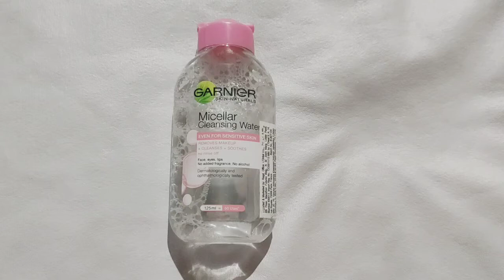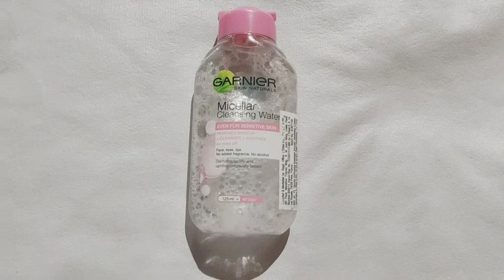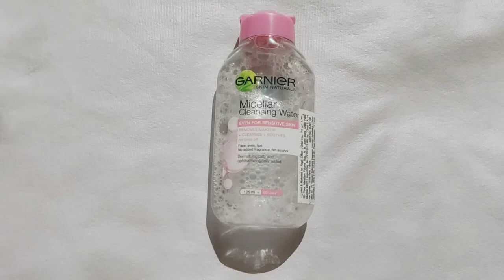Garnier Micellar Cleansing water Review// make-up remover//Pallavibhasarkar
(हिंदी)(मेरे vedios में जितने भी रिव्यूज होते हैं वो असली होते हैं, और मेरे लिये होतें है, और सभी मेरे द्वारा खुद पर किए जाते हैं। उत्पादों के प्रभाव अलग-अलग लोगों पर उनकी त्वचा के प्रकार और अन्य कारकों के अनुसार अलग-अलग होते हैं, इसलिए मैं इसके लिए उत्तरदायी नहीं हूं।

(मराठी)(माझ्या vedios मधील सर्व पुनरावलोकने वास्तविक आहेत आणि सर्व मी स्वतः केली आहेत. उत्पादनांचे परिणाम वेगवेगळ्या लोकांवर त्यांच्या त्वचेच्या प्रकारानुसार आणि इतर घटकांनुसार भिन्न असतात, म्हणून मी यासाठी जबाबदार नाही.